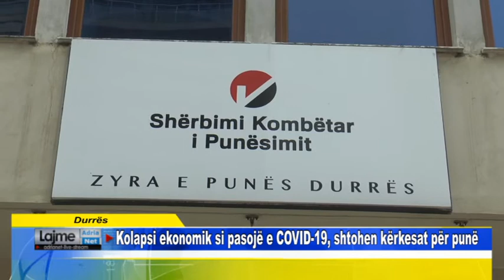Durrës Kolapsi ekonomik si pasojë e COVID 19, shtohen kërkesat për punë